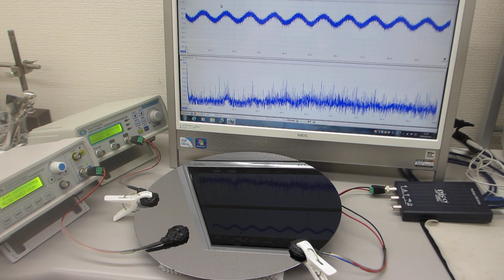超音波伝搬現象の分類に基づいた、超音波プローブの製造技術（伝搬特製テスト）